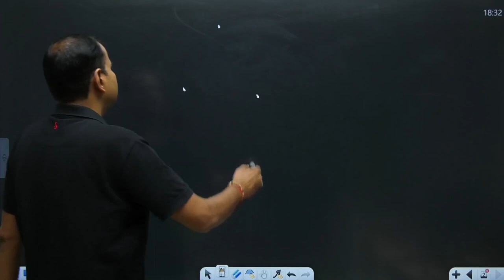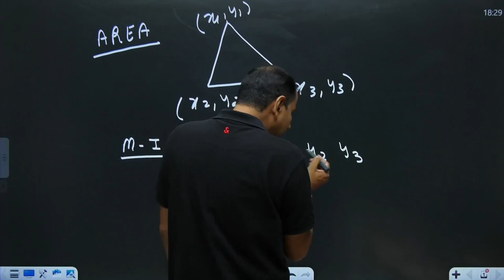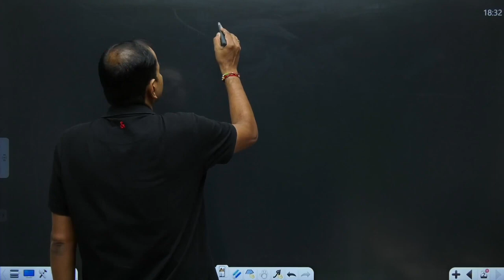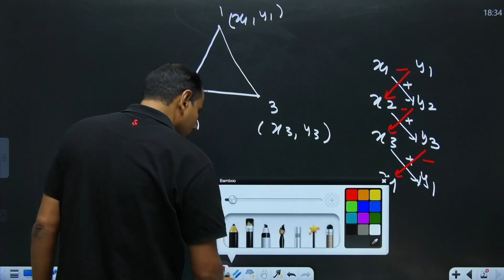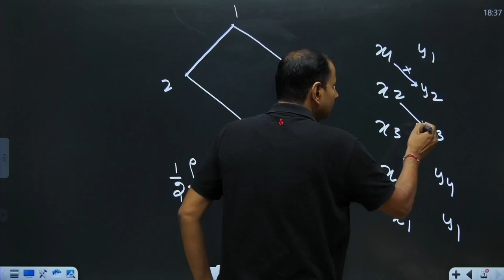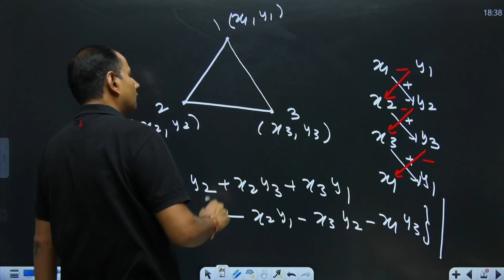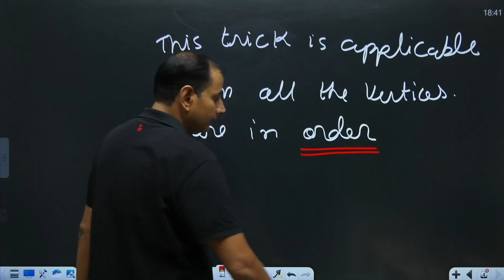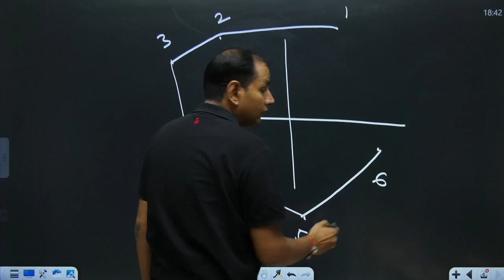Area Formula | Coordinate Geometry | ABT Sir | Kota Pulse By Unacademy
In this particular video Abhishek Trivedi Sir(ABT Sir)  will be talking about coordinate geometry's two formulas Area Formulae so he'll be explaining you the section formula in a shorter duration of time as

This video is a part of the series FataFat Gyan which has the concept of clearing topics in the shortest span of time.